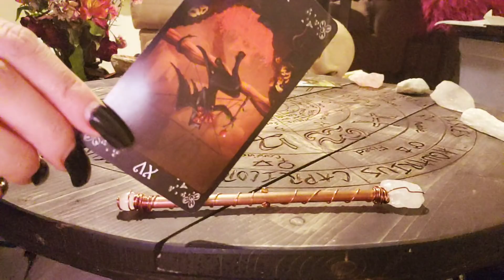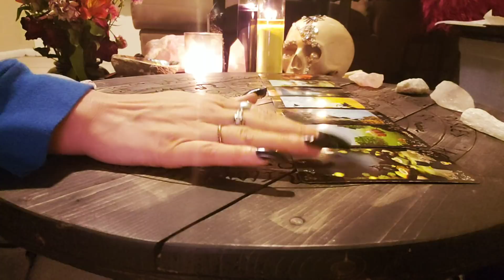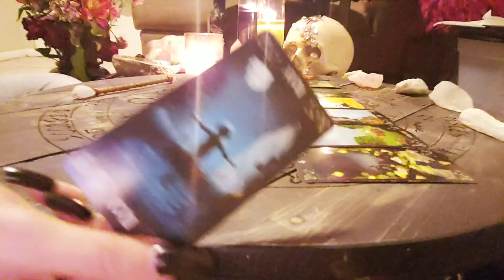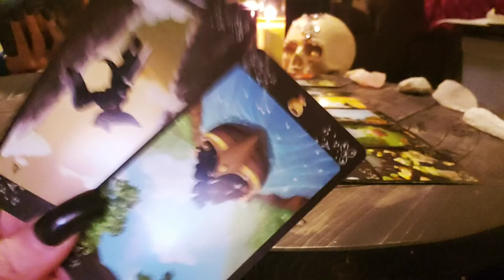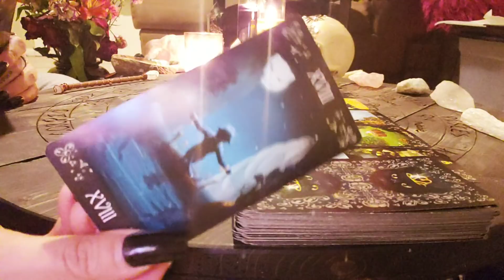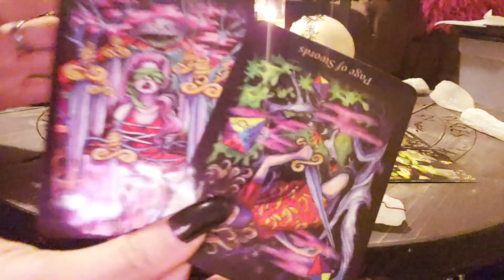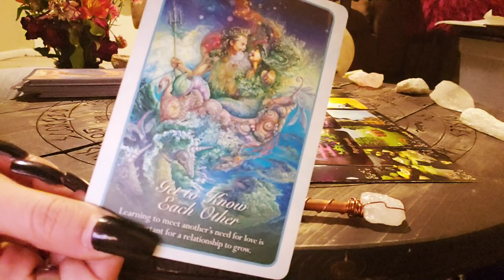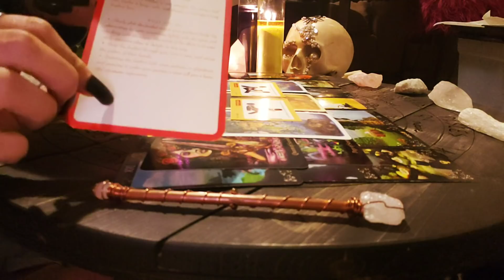Aries- Hang In There, You're Doing Great!- DECEMBER 2018 Intuitive Reading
Erotic Massage Suggestion - Feathering- What You Do:
• Slowly glide the feather across your partner's body. Try alternating between scratching lightly with the spine and stroking with the edges. The inside of the elbow is an especially sensitive place to delight in this way.
•Pass the feather through your lover's toes, and across the palms of their hands. •Scenting the feather with some perfume or aftershave  , and passing it under your partner's nose will give a beautiful aromatic experience.

🔮🃏PERSONAL READINGS:
A DONATION IS REQUIRED IN ORDER TO RECEIVE A READING, AND IS GREATLY APPRECIATED. (HOWEVER SMALL OR LARGE IT MAY BE MAKES NO DIFFERENCE) PLEASE REMEMBER IT'S ALWAYS GOOD TO HAVE AN EVEN EXCHANGE OF ENERGY. I KNOW THAT NOT EVERYONE CAN AFFORD TO GIVE THE SAME AMOUNT, SO DONATE WHAT YOU CAN.

📆SCHEDULE A READING:
✔️ PLEASE MAKE SURE YOU INCLUDE: what you want your reading over (area of life), any specific questions you may have, and how you would like to recieve your reading. I offer readings by phone, live chat via Facebook, or private video through YouTube.